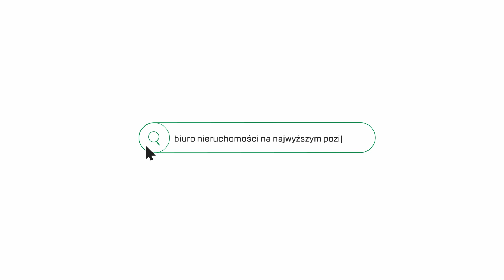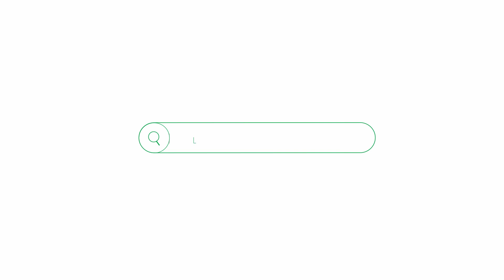Dom na sprzedaż z pięknym ogrodem - Oborniki Śląskie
Wiktor Włodarczyk
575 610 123